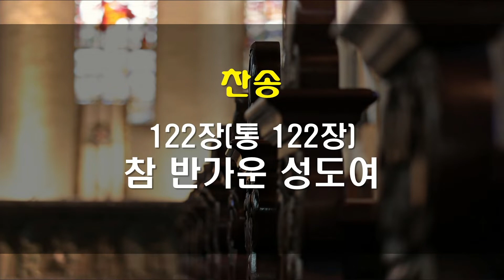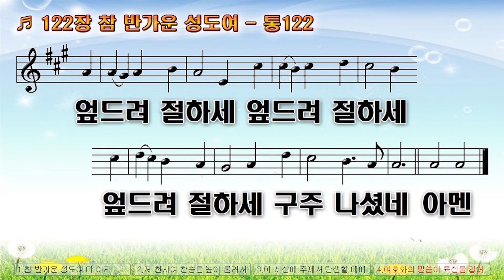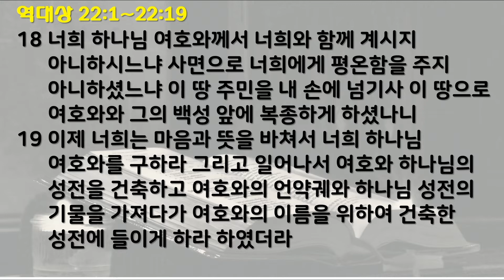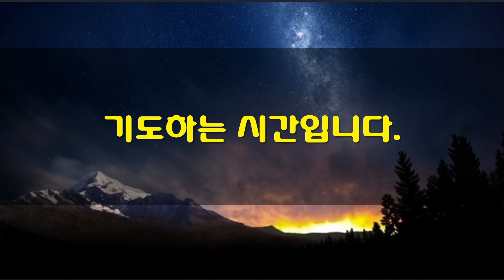5월17일 새벽기도회(가정예배)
*성경: 역대상 22장 1~19절
1   다윗이 이르되 이는 여호와 하나님의 성전이요 이는 이스라엘의 번제단이라 하였더라
2   다윗이 명령하여 이스라엘 땅에 거류하는 이방 사람을 모으고 석수를 시켜 하나님의 성전을 건축할 돌을 다듬게 하고
3   다윗이 또 문짝 못과 거멀 못에 쓸 철을 많이 준비하고 또 무게를 달 수 없을 만큼 심히 많은 놋을 준비하고
4   또 백향목을 무수히 준비하였으니 이는 시돈 사람과 두로 사람이 백향목을 다윗에게로 많이 수운하여 왔음이라
5   다윗이 이르되 내 아들 솔로몬은 어리고 미숙하고 여호와를 위하여 건축할 성전은 극히 웅장하여 만국에 명성과 영광이 있게 하여야 할지라 그러므로 내가 이제 그것을 위하여 준비하리라 하고 다윗이 죽기 전에 많이 준비하였더라
6   다윗이 그의 아들 솔로몬을 불러 이스라엘 하나님 여호와를 위하여 성전 건축하기를 부탁하여
7   다윗이 솔로몬에게 이르되 내 아들아 나는 내 하나님 여호와의 이름을 위하여 성전을 건축할 마음이 있었으나
8   여호와의 말씀이 내게 임하여 이르시되 너는 피를 심히 많이 흘렸고 크게 전쟁하였느니라 네가 내 앞에서 땅에 피를 많이 흘렸은즉 내 이름을 위하여 성전을 건축하지 못하리라
9   보라 한 아들이 네게서 나리니 그는 온순한 사람이라 내가 그로 주변 모든 대적에게서 평온을 얻게 하리라 그의 이름을 솔로몬이라 하리니 이는 내가 그의 생전에 평안과 안일함을 이스라엘에게 줄 것임이니라
10   그가 내 이름을 위하여 성전을 건축할지라 그는 내 아들이 되고 나는 그의 아버지가 되어 그 나라 왕위를 이스라엘 위에 굳게 세워 영원까지 이르게 하리라 하셨나니
11   이제 내 아들아 여호와께서 너와 함께 계시기를 원하며 네가 형통하여 여호와께서 네게 대하여 말씀하신 대로 네 하나님 여호와의 성전을 건축하며
12   여호와께서 네게 지혜와 총명을 주사 네게 이스라엘을 다스리게 하시고 네 하나님 여호와의 율법을 지키게 하시기를 더욱 원하노라
13   그 때에 네가 만일 여호와께서 모세를 통하여 이스라엘에게 명령하신 모든 규례와 법도를 삼가 행하면 형통하리니 강하고 담대하여 두려워하지 말고 놀라지 말지어다
14   내가 환난 중에 여호와의 성전을 위하여 금 십만 달란트와 은 백만 달란트와 놋과 철을 그 무게를 달 수 없을 만큼 심히 많이 준비하였고 또 재목과 돌을 준비하였으나 너는 더할 것이며
15   또 장인이 네게 많이 있나니 곧 석수와 목수와 온갖 일에 익숙한 모든 사람이니라
16   금과 은과 놋과 철이 무수하니 너는 일어나 일하라 여호와께서 너와 함께 계실지로다 하니라
17   다윗이 또 이스라엘 모든 방백에게 명령하여 그의 아들 솔로몬을 도우라 하여 이르되
18   너희 하나님 여호와께서 너희와 함께 계시지 아니하시느냐 사면으로 너희에게 평온함을 주지 아니하셨느냐 이 땅 주민을 내 손에 넘기사 이 땅으로 여호와와 그의 백성 앞에 복종하게 하셨나니
19   이제 너희는 마음과 뜻을 바쳐서 너희 하나님 여호와를 구하라 그리고 일어나서 여호와 하나님의 성전을 건축하고 여호와의 언약궤와 하나님 성전의 기물을 가져다가 여호와의 이름을 위하여 건축한 성전에 들이게 하라 하였더라